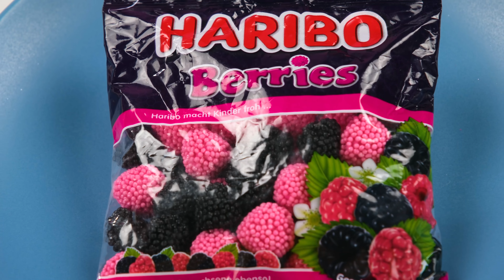تحدي تناول أطعمة بلون واحد فقط لمدة 24 ساعة | معركة الغذاء الملحمية PaRaRa Challenge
هل تحب الألوان الزاهية؟ استعد لتحدي جديد، اليوم سيكون ممتعًا للغاية!